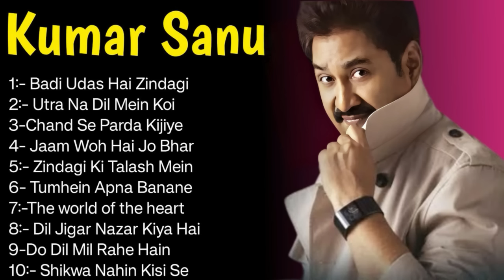90's Hit Songs Of Kumar Sanu _Best Of Kumar Sanu _Super Hit 90's Songs _Old Is Gold Song 2024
* Best Collection Of Kumar Sanu Songs
* Best Of Kumar Sanu
* 90's Superhit songs